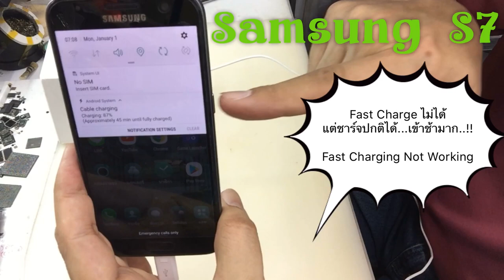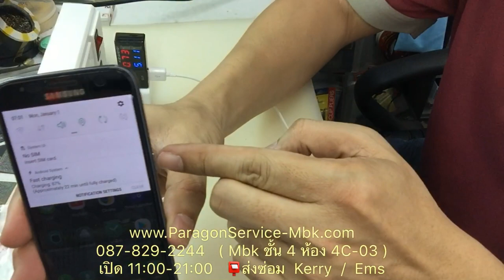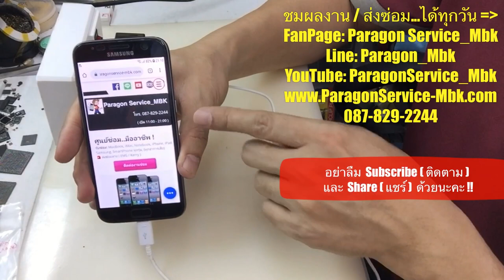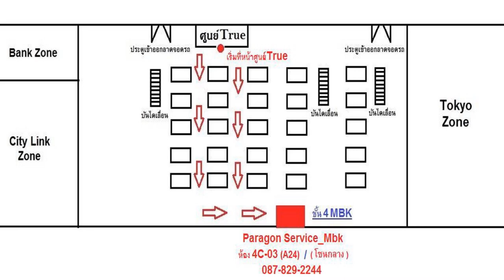Samsung S7 Fast Chargeไม่ได้ แต่ชาร์จปกติได้ แต่เข้าช้ามาก( /087-829-2244)